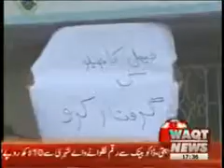Mirpurkhas Asif Maseh Murder Protest xvid